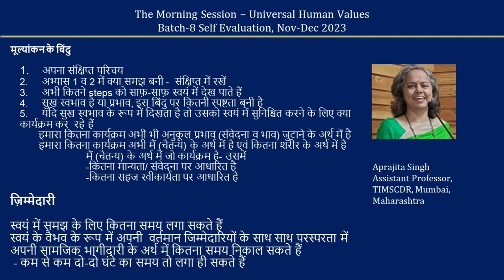Sharing Aprajitaji 2023 12 16 Hindi Batch 8